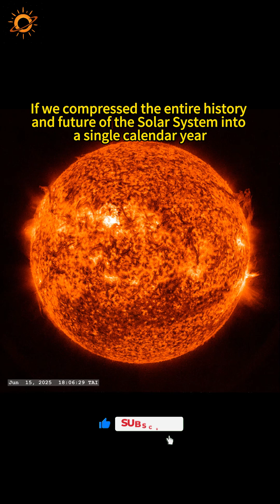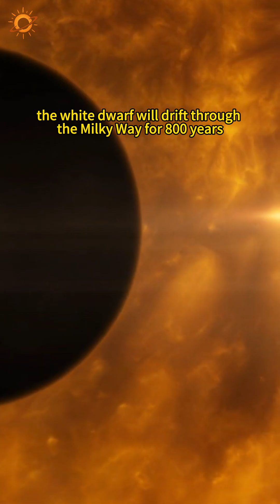Sun’s Final Countdown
The Sun is halfway through its life—and the clock is ticking. In this cosmic timeline, Earth faces extreme climate shifts, total evaporation, and eventual destruction as the Sun transforms into a red giant. By the end, only a white dwarf remains, drifting through space for trillions of years.
🌍☀️ Discover the terrifying future of our solar system in under 60 seconds.